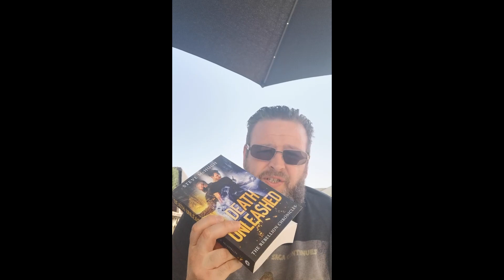SRFC 36.0 Steve McHugh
Steve McHugh is a bestselling author of Urban Fantasy series Hellequin Chronicles, Avalon Chronicles, and Rebellion Chronicles. His book, Scorched Shadows, was shortlisted for a Gemmell Award for best novel.

Steve was born in a small village called Mexborough, South Yorkshire, but now lives with his wife and three young daughters in Southampton.

Amazon UK
Amazon USA